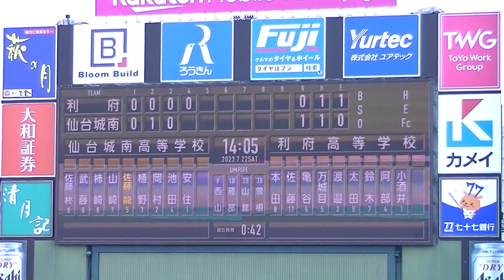Ｒ5年7/22 仙台城南＆利府（4回）「第105回全国高等学校野球選手権記念宮城大会」準決勝戦